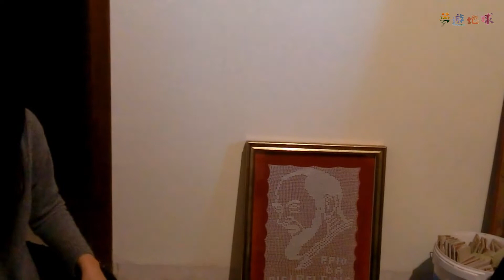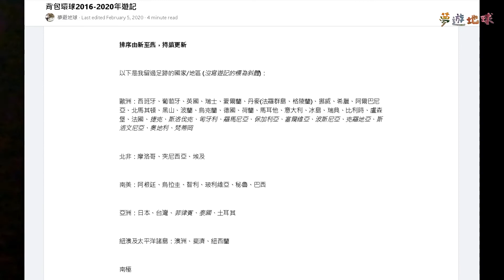[意大利] 真 ‧ 開箱！香港帶啲咩過嚟西西里島？報紙風月版促進文化交流 | Unboxing! What did I bring to Sicily from HK?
會喺西西里島住一排，有啲咩咁值得由香港帶過嚟？同個男人一齊研究香港報紙風月版😍 今集真 ‧ 開(行李)箱 : )

第一次剪片，會慢慢改進，多謝收睇！

想要實用旅遊攻略就去夢遊地球嘅FB Page，有索引方便大家搵資料，流浪期間持續更新📖✏️